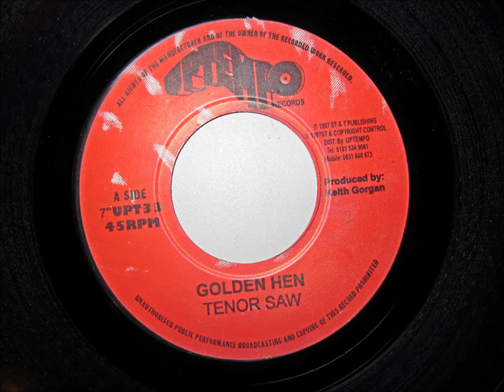Tenor Saw - golden hen + version